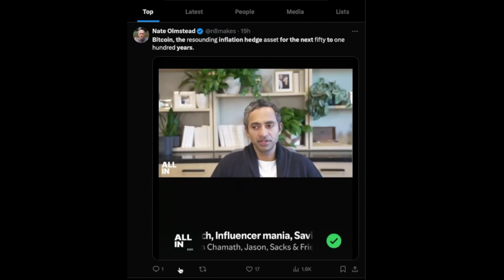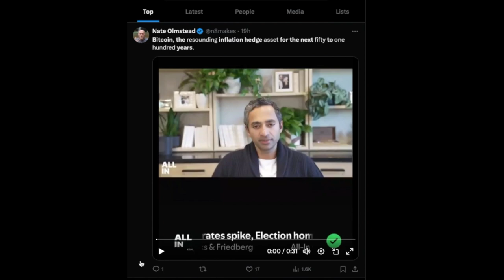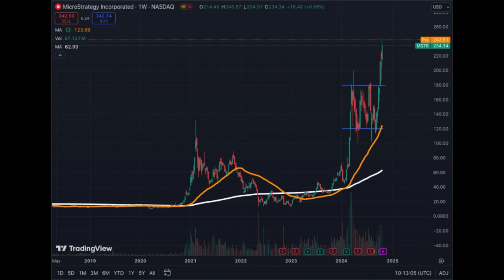🚀 Microstrategy Ultimate Hedge Against Inflation for the Next 100 Years?